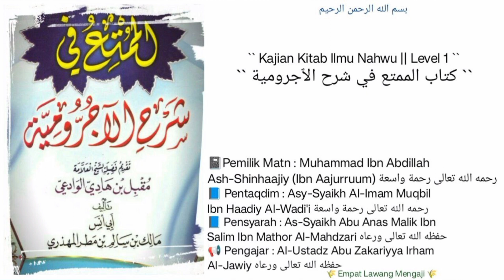Al-Mumti' Fii Syarh Al-Aajurrumiyyah | 78 | Tentang Istisna | Al-Ustadz Abu Zakariyya Irham Al-Jawiy